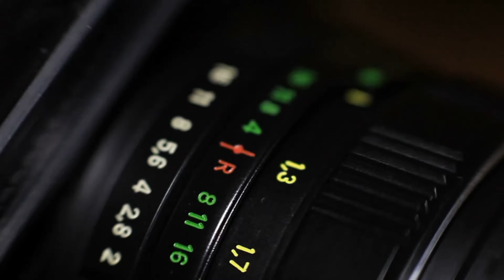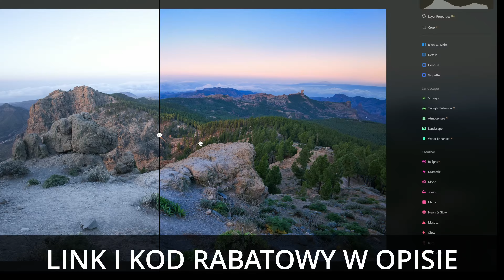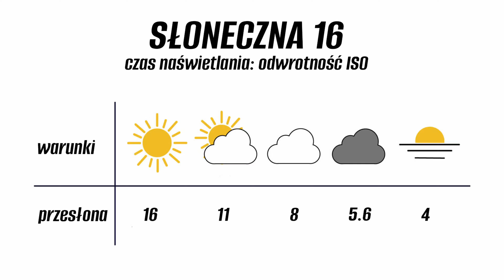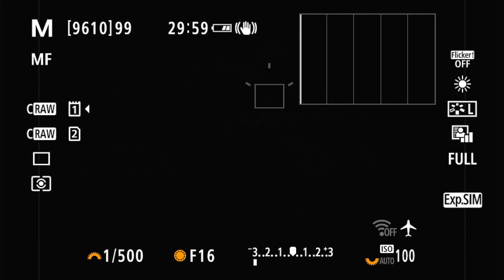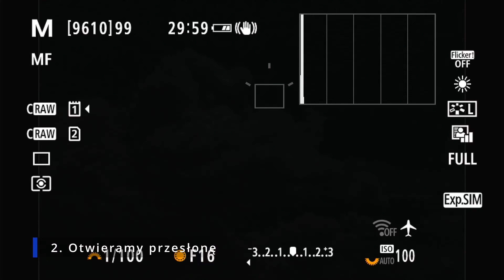Nie używaj go bez sensu! Kiedy warto sięgnąć po tryb manualny?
10% rabatu: RafalKonieczny10

Obiektywy:
Canon RF 16mm f/2.8 STM

Linki afiliacyjne, dzięki którym pomagasz rozwijać kanał -  otrzymuję prowizję od zakupów w linkowanym sklepie, bez dodatkowych kosztów dla Ciebie. Z góry dziękuję!